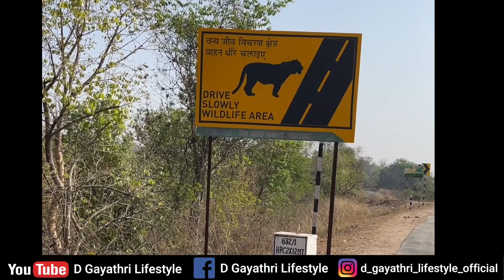Episode 10 | forestல் மாட்டிக்கொண்டோம் for 3 hours ⚠️ | D Gayathri Lifestyle